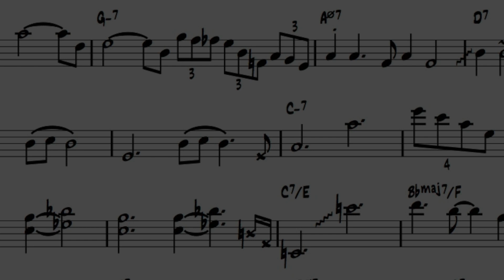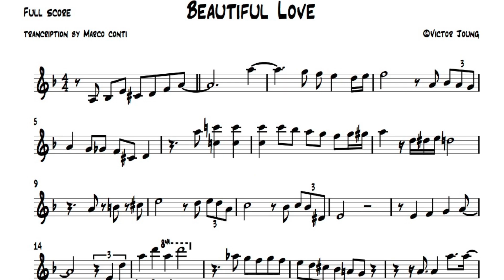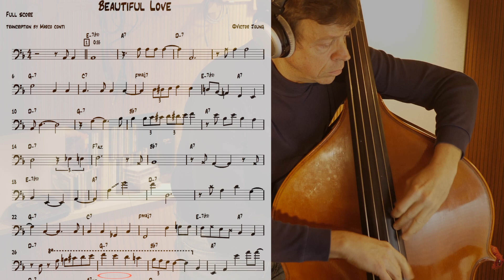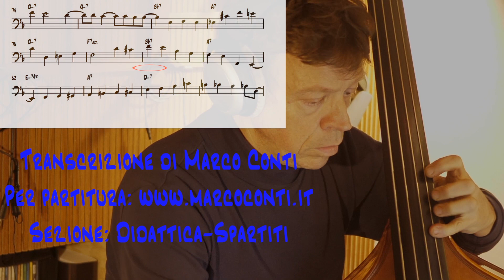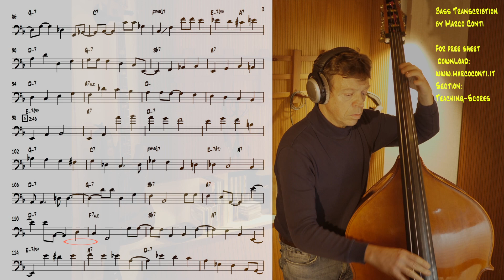"Beautiful Love" Bass Line & More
Hello Everybody! This time we have Marc Johnson bass line & Bill Evans solo on Beautiful Love (live in Paris 1979).
On my website you can download the music in pdf:
- bass line of Marc Johnson
- the solo of Bill Evans